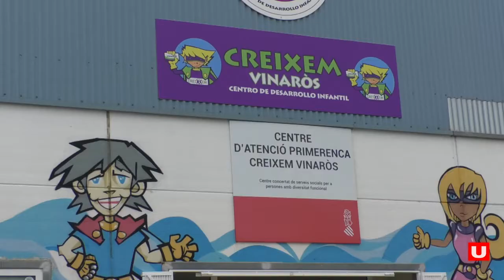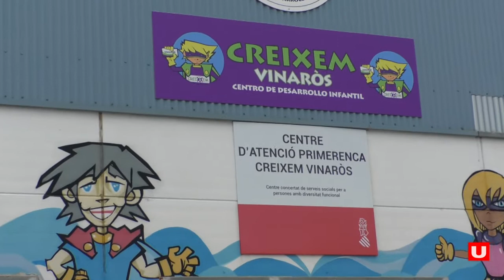Creixem Vinaròs demana ajut al govern per poder seguir atenent els socis amb programes de diversitat